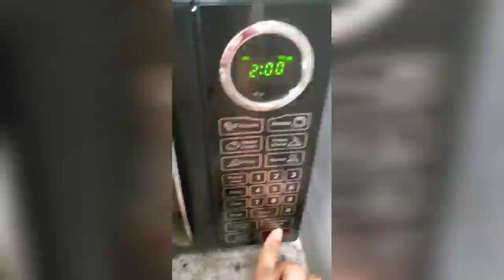2 Mint Mug Cake | Easy & Quick